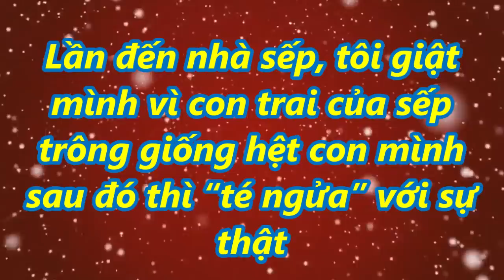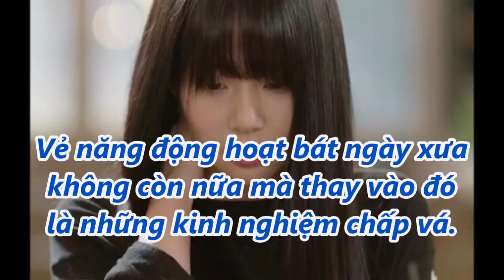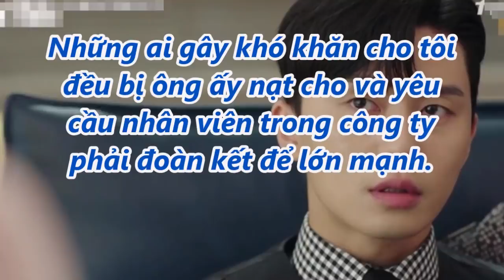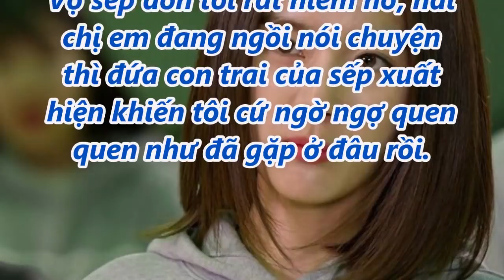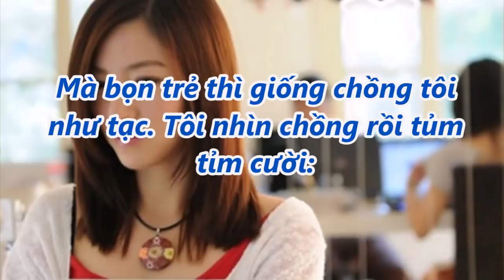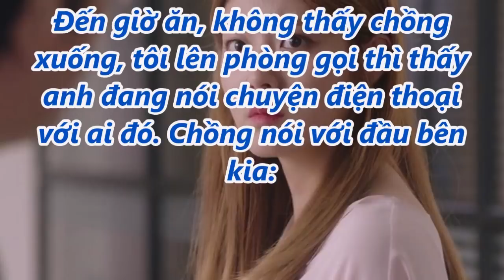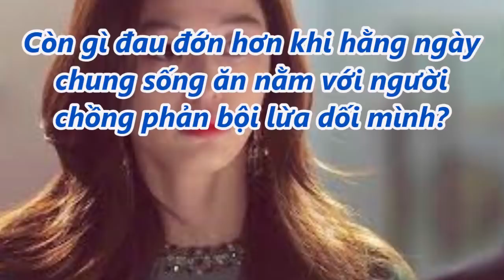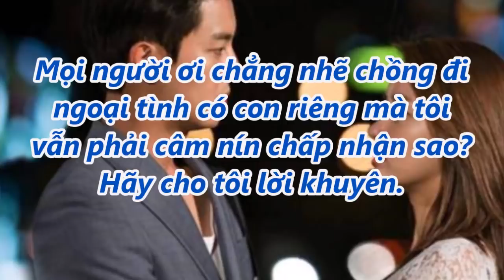Lần đến nhà sếp, tôi giật mình vì con trai sếp trông giống con mình để rồi thì “té ngửa” với sự thật